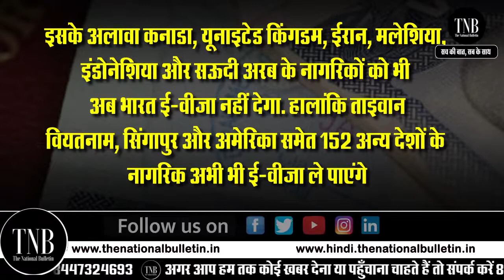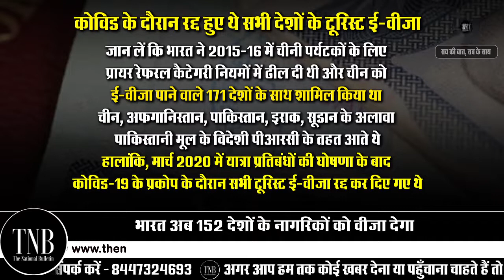No E-Visa To Chinese Nationals | India will no longer Give e-visa to These Countries Including China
No E-Visa To Chinese Nationals | India will no longer Give e-visa to These Countries Including China |  चीन समेत इन देशों को अब भारत नहीं देगा ई-वीजा  @TheNationalBulletin